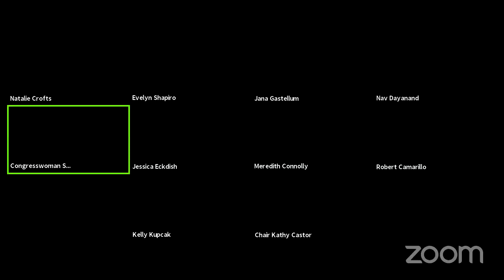Earth Day: Building a Green Road to Recovery